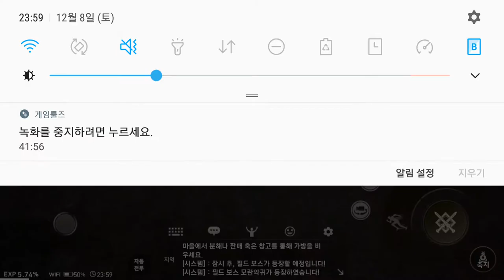Auto 블레이드 소울 레볼루션 12 08 B&S Revolution 검사